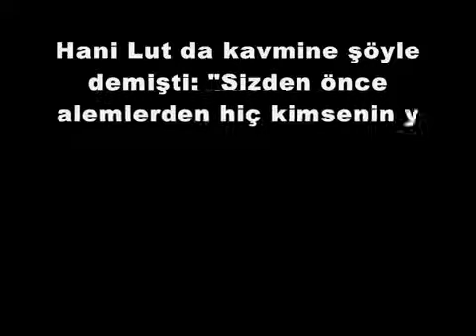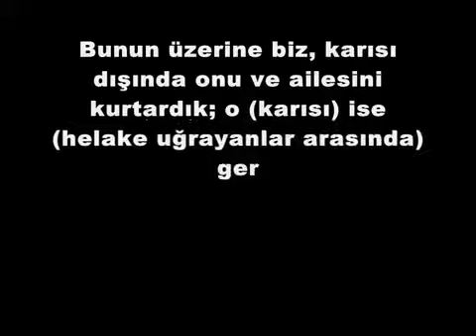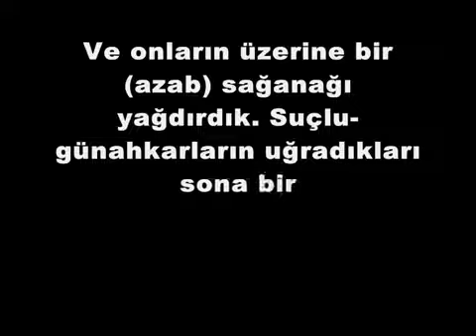IBRETLE SEYREDELIM KAVIMLERIN HELAKI LUT KAVMI VE POMPEI HALKI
IBRETLE SEYREDELIM
KAVIMLERIN HELAKI LUT KAVMI VE POMPEI HALKININ KORKUNC SONU